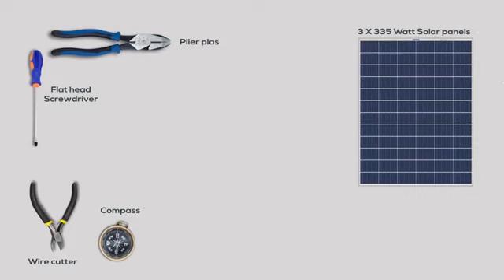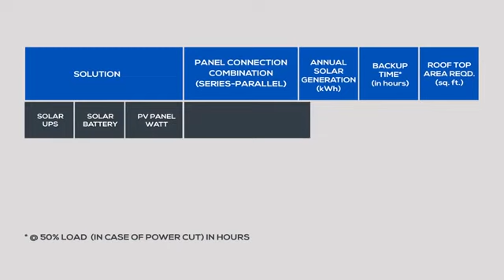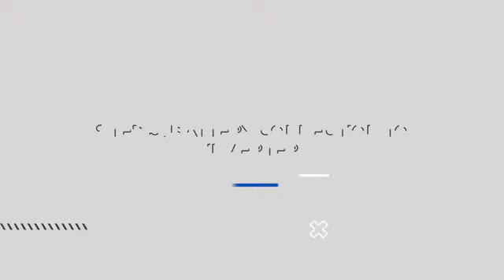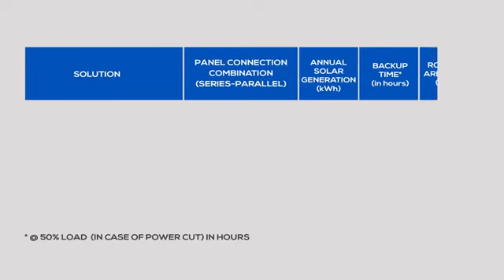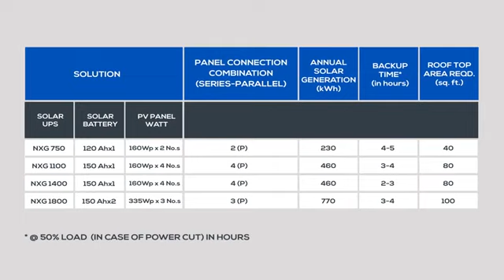How to install solar inverter at your home Luminous Expert Advice Telugu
దశ 1: పైకప్పుపై సౌర నిర్మాణం & సోలార్ ప్యానెల్ సంస్థాపన
ప్రారంభించడానికి, మీ సౌర ఫలకాలను వ్యవస్థాపించడానికి ఎంత స్థలం అవసరమో మీరు నిర్ణయించాలి. సాధారణంగా, ప్రకాశించే సౌర ఇన్వర్టర్ (ఎన్ఎక్స్జి 1800 సౌర వ్యవస్థ) కు 100 చదరపు అడుగుల స్థలం అవసరం. స్థలాన్ని ఎన్నుకునేటప్పుడు, మీరు ఎంచుకున్న ప్రాంతం మిగిలిన సంవత్సరానికి నీడ రహితంగా ఉందని నిర్ధారించుకోవాలి.
తరువాత, సౌర ఇన్వర్టర్‌ను దక్షిణ దిశలో ఇన్‌స్టాల్ చేయడానికి దిక్సూచిని ఉపయోగించండి. అదనంగా, మీరు నివసించే ప్రాంతానికి అనుగుణంగా మీ సోలార్ ప్యానెల్ కుడి వంపు కోణంలో వ్యవస్థాపించబడిందని కూడా మీరు నిర్ధారించుకోవాలి.
జె & కె- 35 డిగ్రీ
పంజాబ్- 30-35 డిగ్రీ
తెలంగాణ- 15-20 డిగ్రీ
మీరు కోణాన్ని నిర్ణయించిన తర్వాత, మీ సౌర ఫలకాన్ని నిర్మాణంపై మౌంట్ చేసి, మొదటి దశను పూర్తి చేయడానికి దాన్ని స్క్రూతో బిగించండి!

దశ 2: సోలార్ ప్యానెల్ ఎలక్ట్రికల్ కనెక్షన్లు
అవసరమైన విద్యుత్ కనెక్షన్లను వ్యవస్థాపించాల్సిన సమయం ఇప్పుడు వచ్చింది.
అలా చేయడానికి, సౌర ఫలకం వెనుక భాగాన్ని తనిఖీ చేయండి, అక్కడ మీరు సానుకూల మరియు ప్రతికూల వైర్ కనెక్షన్‌లను కలిగి ఉన్న జంక్షన్ బాక్స్‌ను చూస్తారు. అన్ని సానుకూల వైర్లను MC43F1M కి కనెక్ట్ చేయండి. అదేవిధంగా, ప్రతికూల వైర్‌ను MC43M1F కనెక్టర్‌కు కనెక్ట్ చేయండి.
MCB పెట్టెను మౌంట్ చేసి 40 amp డబుల్ పోల్ DC MCB ని ఇన్‌స్టాల్ చేయండి. అలా చేసిన తరువాత, DC MCB బాక్స్ స్విచ్ ఆఫ్ అయ్యిందని నిర్ధారించుకోండి.
తరువాత, సౌర ఫలకం నుండి సానుకూల మరియు ప్రతికూల వైర్లను DC MCB పెట్టె యొక్క ఇన్పుట్ వైపుకు కనెక్ట్ చేయండి. అప్పుడు DC MCB యొక్క అవుట్పుట్ వైపు ఉన్న 10 చదరపు mm ఎరుపు మరియు నలుపు తీగను పాజిటివ్ మరియు నెగటివ్ టెర్మినల్‌కు కనెక్ట్ చేయండి!
ఈ దశను పూర్తి చేయడానికి, DC MCB యొక్క అవుట్పుట్ వైపు నుండి సౌర ఇన్వర్టర్ యొక్క పాజిటివ్ టెర్మినల్‌కు మరియు బ్లాక్ వైర్‌ను నెగటివ్ టెర్మినల్‌కు కనెక్ట్ చేయండి. ఇప్పుడు తదుపరి దశకు వెళ్దాం.
అక్కడే ఉండి, మీ సోలార్ ప్యానెల్ సంస్థాపన దాదాపు పూర్తయింది!

దశ 3: సౌర ఇన్వర్టర్‌కు సౌర బ్యాటరీ కనెక్షన్
ఈ దశను ప్రారంభించడానికి, సిరీస్‌లోని రెండు సౌర బ్యాటరీలను కనెక్ట్ చేయడానికి సౌర బ్యాటరీ జాయింటర్‌ను ఉపయోగించండి.
సౌర బ్యాటరీ జాయింటర్ యొక్క ఒక చివరను ఒక బ్యాటరీ యొక్క పాజిటివ్ టెర్మినల్‌కు మరియు మరొక చివర మరొక బ్యాటరీ యొక్క నెగటివ్ టెర్మినల్‌కు కనెక్ట్ చేయండి. ఇప్పుడు, NXG 1800 ఇన్వర్టర్ యొక్క నెగటివ్ సోలార్ బ్యాటరీ వైర్‌ను బ్యాటరీ 1 యొక్క నెగటివ్ టెర్మినల్‌కు కనెక్ట్ చేయండి మరియు బ్యాటరీ 2 యొక్క పాజిటివ్ టెర్మినల్‌కు ఎరుపు తీగను కనెక్ట్ చేయండి!
ఇది పూర్తయిన తర్వాత, బ్యాటరీ ఎంపిక స్విచ్‌ను గొట్టానికి మార్చండి మరియు మీరు ఇన్‌స్టాలేషన్ ప్రాసెస్‌తో సగం పూర్తయ్యారు!
దశ 4: మెయిన్ కనెక్షన్
నాలుగవ దశ కోసం, NXG సోలార్ ఇన్వర్టర్ యొక్క ప్రధాన అవుట్పుట్ వైర్‌ను మెయిన్స్ AC సాకెట్ లేదా MCB బాక్స్‌కు కనెక్ట్ చేయండి.
దశ 5: అవుట్పుట్ కనెక్షన్లు
దశ ఐదు అది వచ్చినంత సులభం. AC అవుట్పుట్ సాకెట్‌ను MCB బాక్స్‌కు కనెక్ట్ చేయండి.
దశ 6: సౌర వ్యవస్థను ప్రారంభించడం
మీ అన్ని కనెక్షన్‌లతో పూర్తయిందా? గ్రేట్! ఇప్పుడు DC MCB బాక్స్‌తో పాటు యుపిఎస్‌ను ఆన్ చేయడం ద్వారా మీ ఎన్‌ఎక్స్జి సోలార్ ఇన్వర్టర్ ఇన్‌స్టాలేషన్‌ను పూర్తి చేయండి!